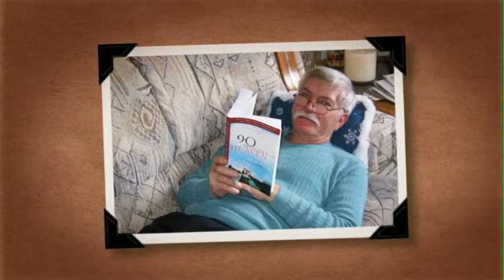Spirit of Courage 2011: Horst Rossbund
Horst Rossbuncd is a partner with Lund-Ross Constructors in Omaha. He was diagnosed with prostrate cancer in 2009 and had the cancer surgically removed later that year.

Spirit of Courage helps to raise funding to benefit cancer patients at the Jennie Edmundson Foundation in Council Bluffs, Iowa.